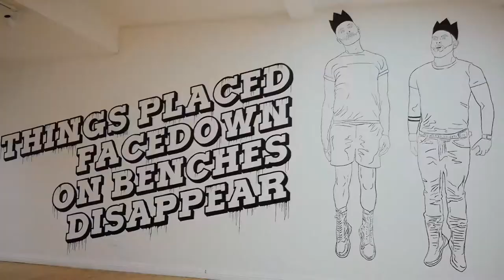Connection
Droichead brings twenty-seven visual artists together for a new creative initiative CONNECTION , which is part of an ongoing commitment to participate and engage in reinvigorating our community during a time of crisis. Connection 1 involved six artists Dee Walsh, Olga Duka, Caoimhe McCarthy, Dorothy Smith and Declan Kelly drawing directly on the gallery walls. Between the 28 July to the 18 August, each artist brought their own unique style, ways of working, manner of creating and preferred materials. As the drawing moved from artist to artist, each in their turn took some inspiration from the previous artwork, from a line, a gesture, a mark, a colour.. Running until the 3 October...alongside Connection 2, bespoke posters created by our Borrowed Ground artists greet you as you enter our buildings, and Connection 3  on Culture Night brings the gallery outsidte, 9 artists, 9 responsive works, 9 buildings.  More information on droichead.com